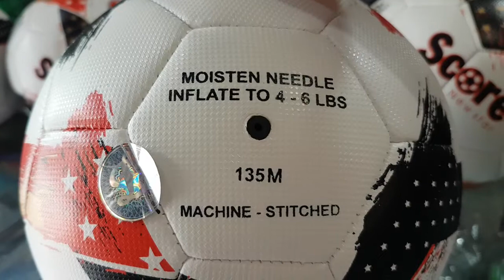170k 1quả👉 quả bóng đá động lực UM135M da pu số 4 👉chính hãng động lực👉ibshiphàng 0909638153 zalo